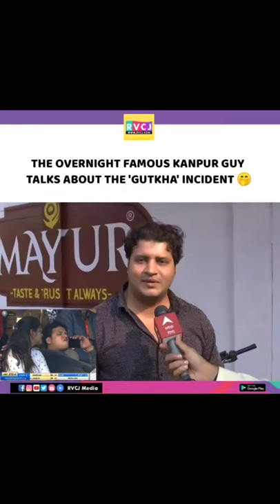Finally found this gutka wala